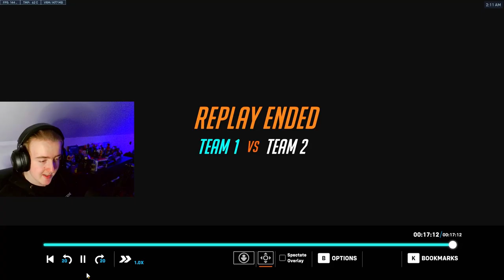Coaching a PLATINUM KIRIKO in OVERWATCH 2!!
WE ARE SO BACK with the Overwatch 2 Coaching Series with my friend Jay's clip!! He is a support player who is currently in plat (def getting to diamond next season I believe in you Jay)

GET YOURSELF A COMMISSION!! If you are a streamer looking for art or emotes or just want some dope art you can commission me here!

list=PLuHngVJVDvaVkJ_DJGeK9rztARlIeLEfX